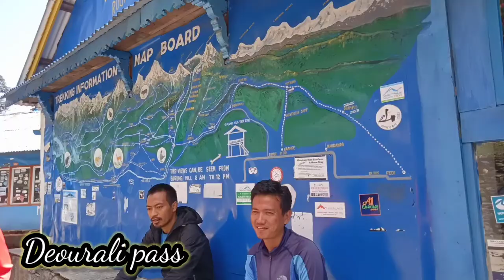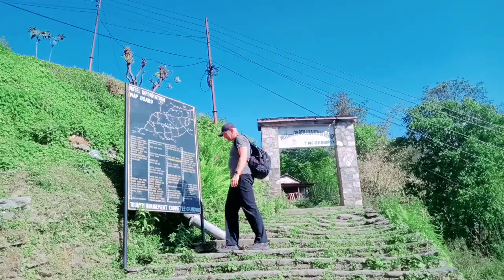POON HILL Ghandruk Treks"Nepal".(Episode 3)vlog